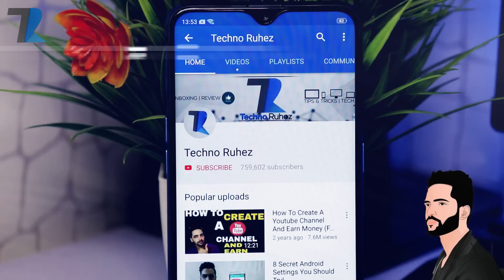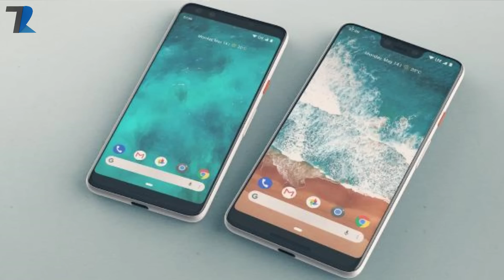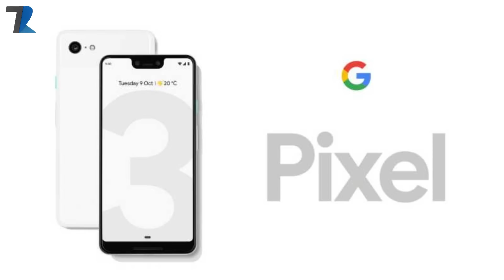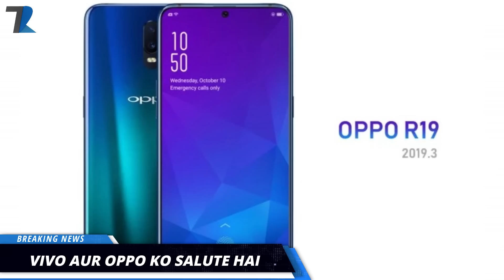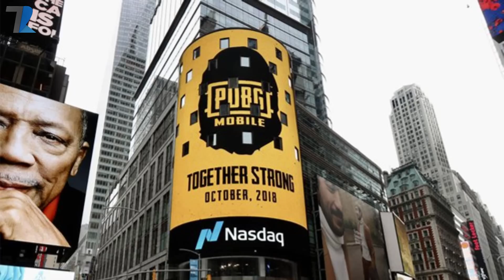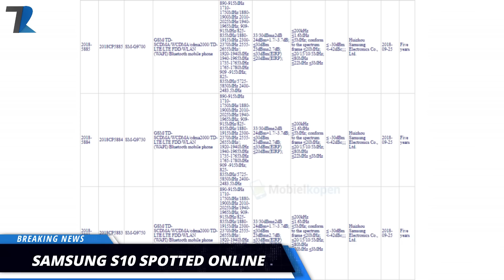Poco F1 @ 5,799 Only,Oppo R19 In-Display Camera,PUBG 0.8.5,Pixel 3XL Price India,Yu Yuphoria TV-#655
News Covered :Poco F1 @ 5,799 Only,Oppo R19 In-Display Camera,PUBG 0.8.5,Pixel 3XL Price India,Yu Yuphoria TV